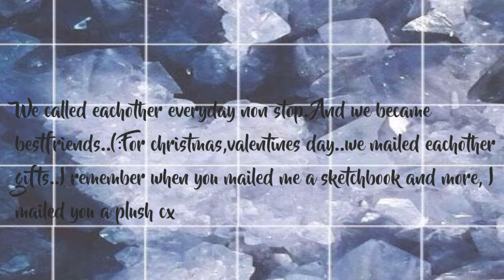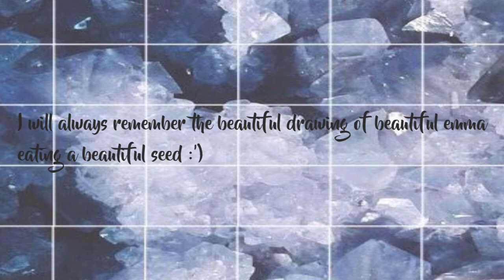One Year With Seedlink.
open

I love you so much emma you are the reason I smile everyday :))
I hope we can meet sooner than ever!1!1!1!!

I will upload roblox content more..(:

I hope you enjoyed this vid baii